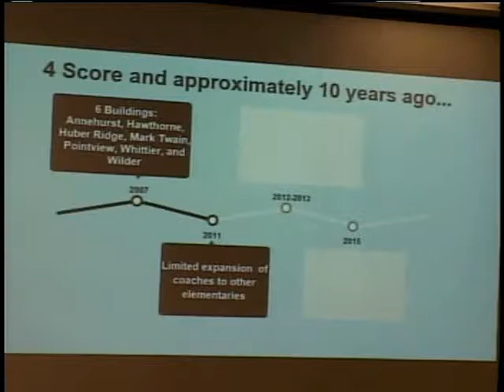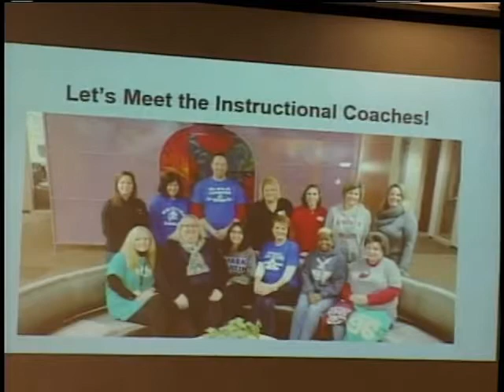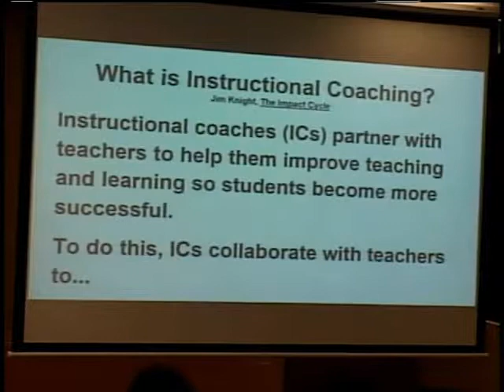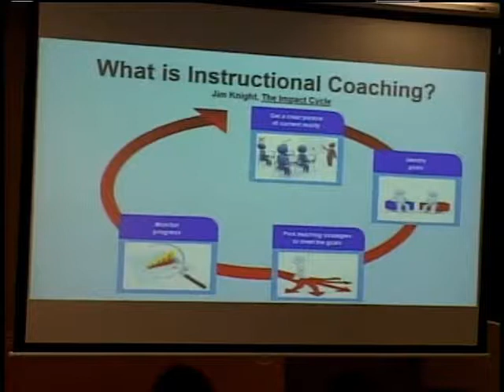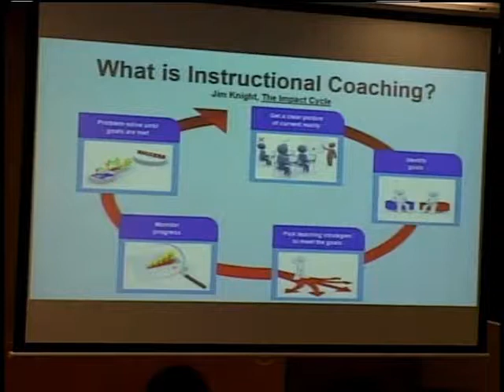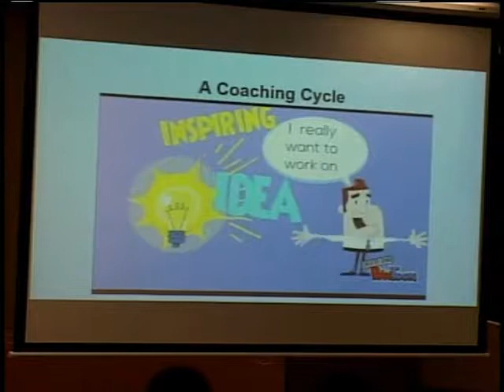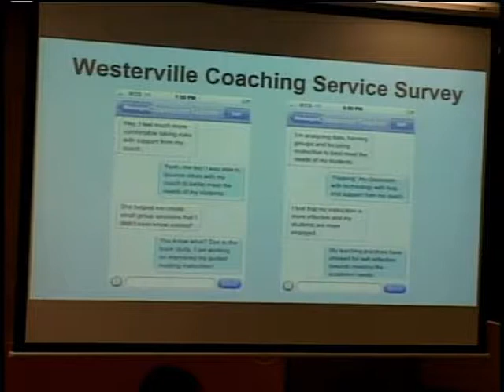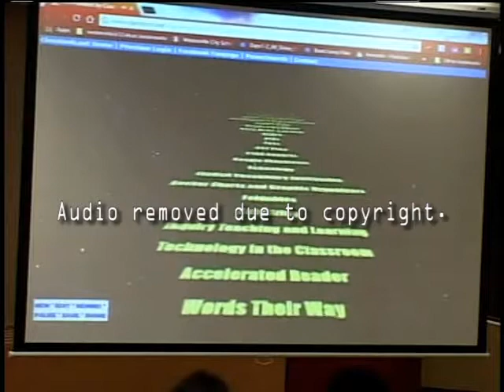Westerville Board of Education Meeting 11-20-2017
A small section has been edited to remove audio due to copyright.